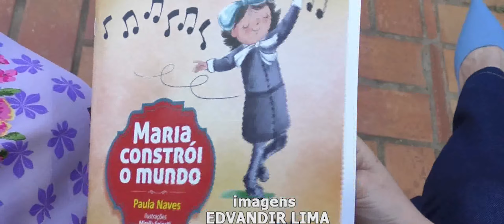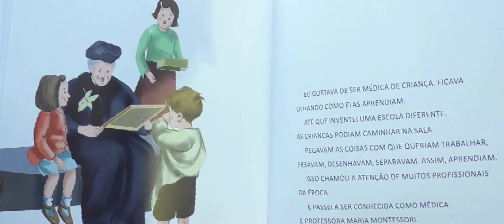A CUMADRE PITU CONFERIU O LANÇAMENTO DO LIVRO MARIA CONSTROI O MUNDO DA ESCRITORA PAULA NAVES